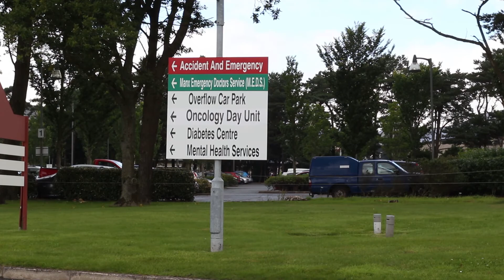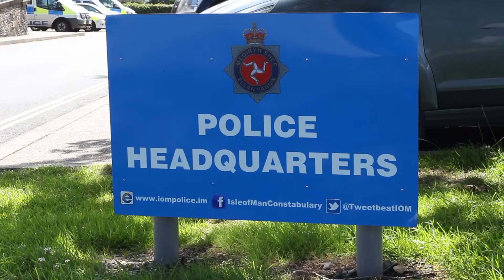JOHN MCDONOUGH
Isle of Man General Election 2016 interview with John McDonough - candidate for Ramsey.